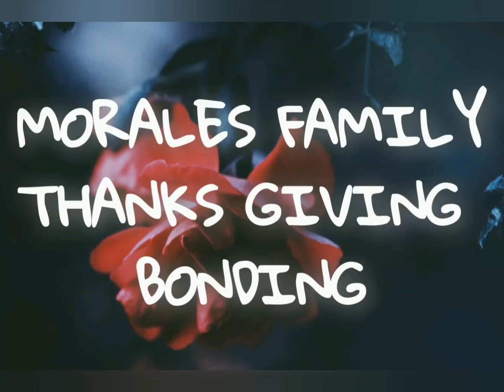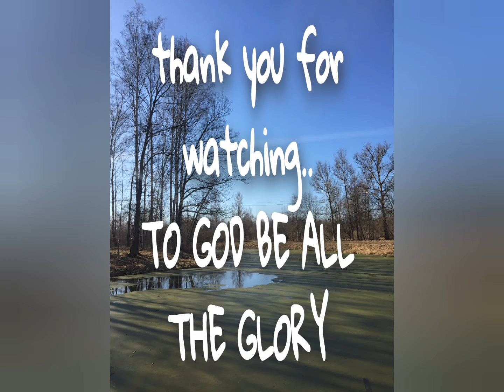thanks giving morales family